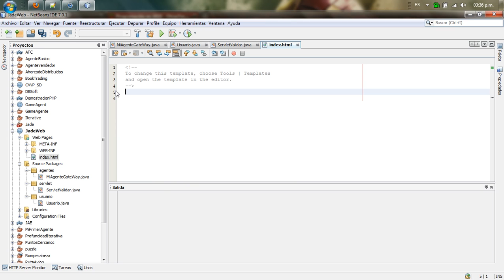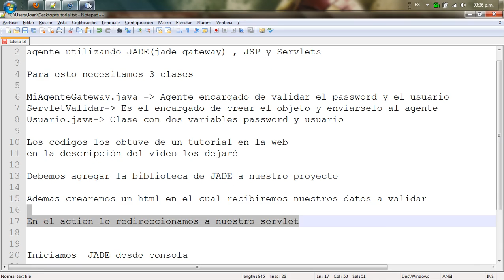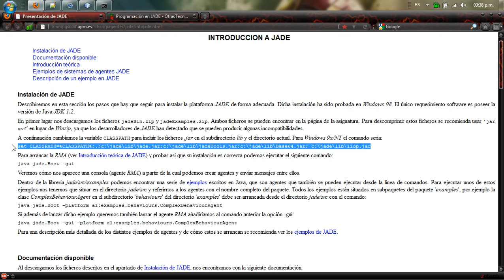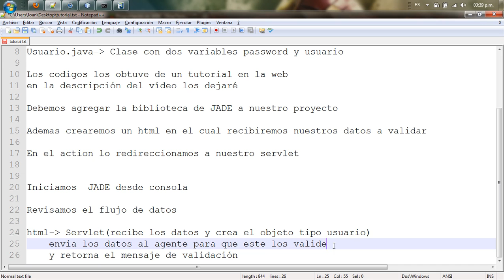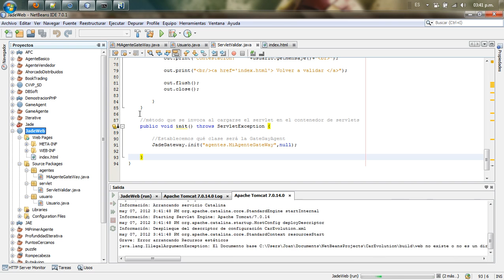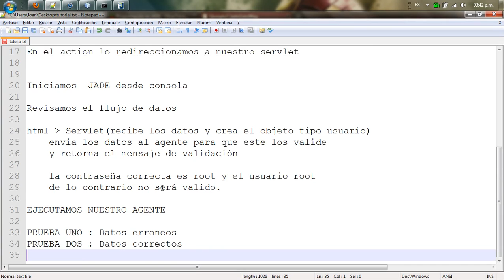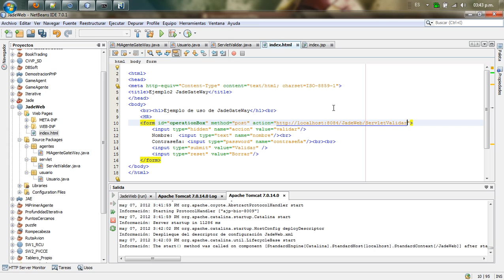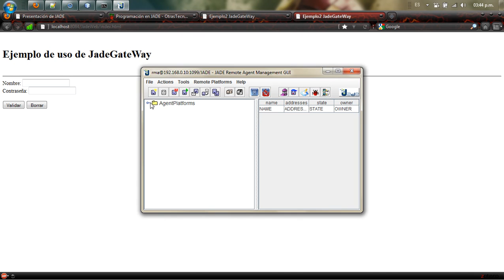Jade On Netbeans : JSP & Servlets [ Parte : Dos ]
Tutorial de creacion de agentes inteligentes sobre jade utilizando JSP ,servlets  y la clase JadeGateWay  todo esto en el IDE Netbeans

Tutorial How to make a Agent  on jade , Using JSP, Servlets  and Jade GateWay Class, all in Netbeans IDE